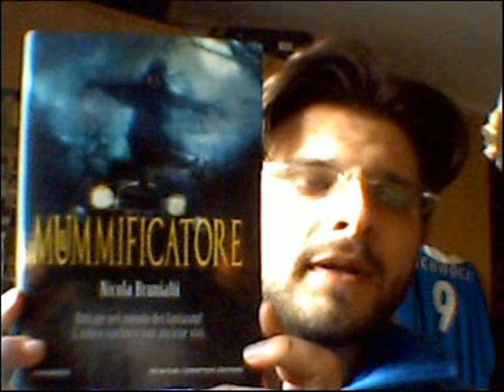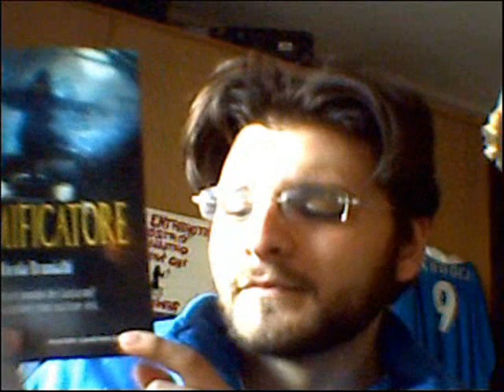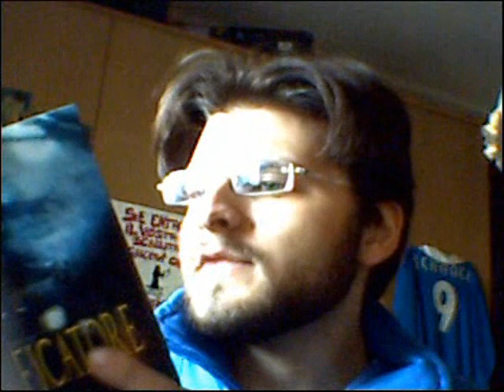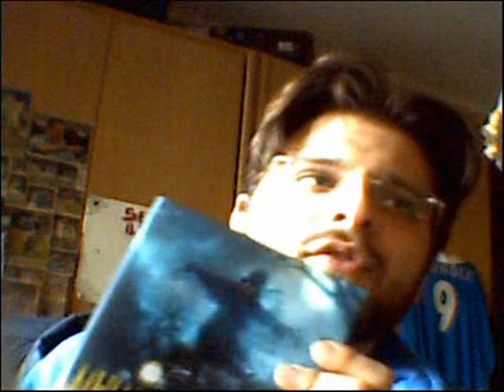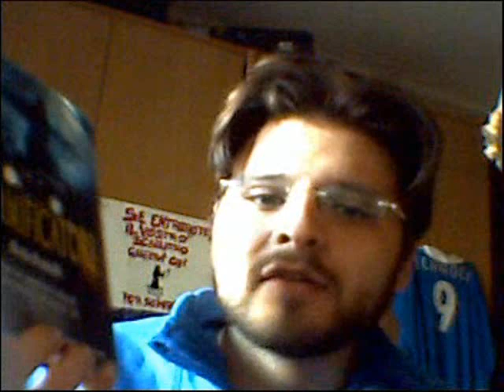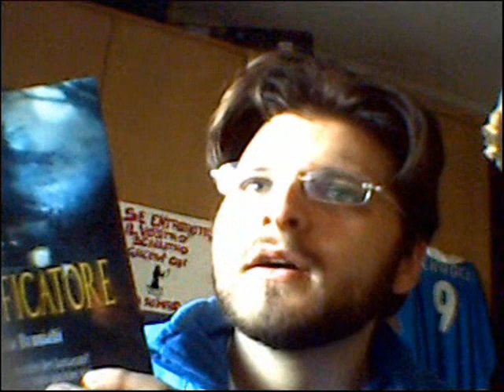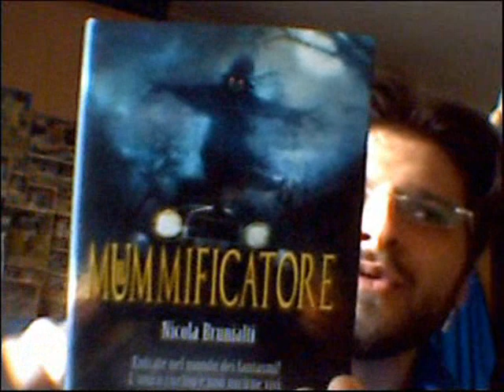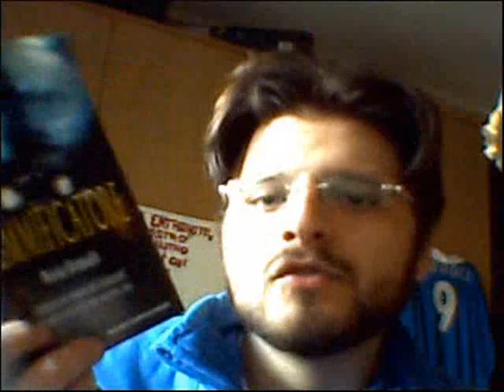#20 Io sono cattivo. Tutto qui. - [02/03/12]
In questa puntata:
- Il Mummificatore, di Nicola Brunialti.

Un libro veramente caruccio che mi ha fatto tornare ai periodi delle mie prime letture. Una bella storia per chi si avvicina alla lettura o, come me, ha sperimentato i ricordi!

Re_Censo è una "Rubrica" dello "Studio d'Arte Grafica Pubblicitaria OIRAD" e dell'"Accademia Italiana di Fumetto YOU COMIX" nella quale si trattano face to face i libri, romanzi, fumetti, anime, manga e le trasposizioni cinematografiche e televisive con l'intento di discutere assieme e parlare, conoscere gente nuova, appassionata al mondo dell'editoria, della lettura e della creazione delle idee!

Seguitemi, rispondete, discutete, condividete!!! =D